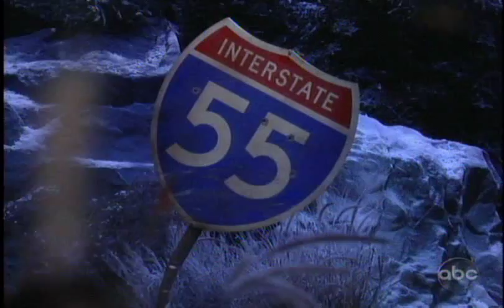01-03-11 Bus Crash, Pt 3.wmv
Lucky & Siobhan talk while waiting for the passenger list from the accident.  Carly blames herself for not going  on the trip as planned.  While discussiing stategy to find Morgan, the teens hear  a truck & Michael rushes up the embankment . Brook watches as Nik comforts Liz.  Alexis & Sonny arrive at GH only to find out there's no news yet.  Dante & Brenda arrives & Patrick tells him his mother was on the bus.  Siobhan brings Lucky a sandwich & he finds out Cameron was on the bus.  Olivia asks Steve to Dante she loves him.